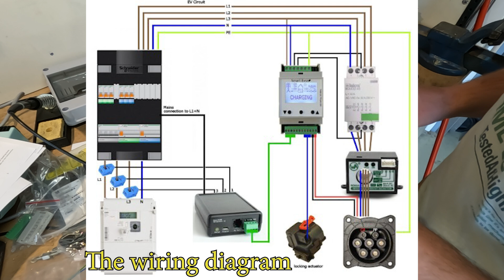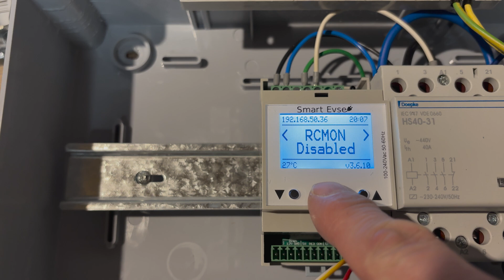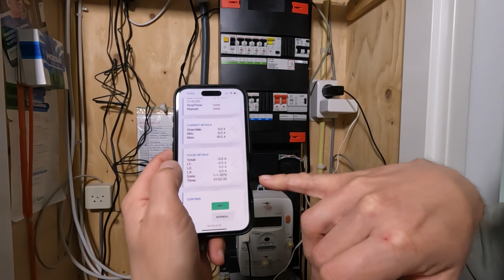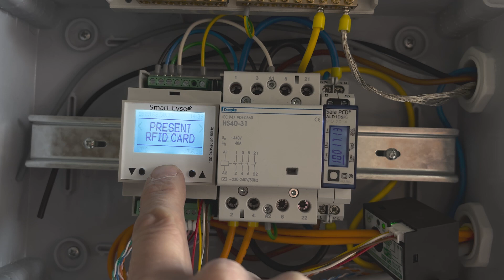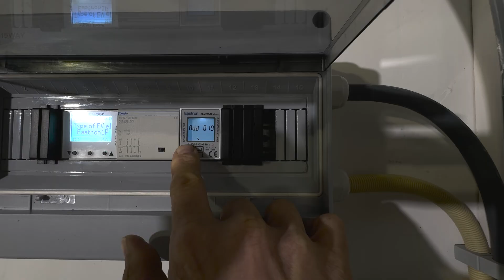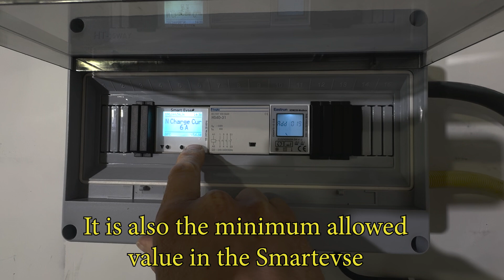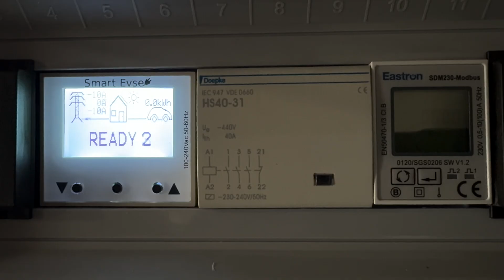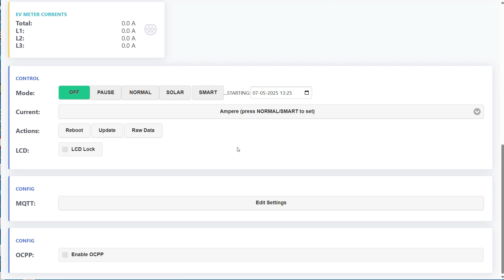Building a SmartEVSE charging station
For my electric vehicles (Vectrix and Volvo) I need a type 2 charging station. I make this myself using a Smart EVSE. The socket is neatly made in the wall. The rest is hung in the garage. I use an Rfid reader with chip, DC current monitor and a sensor box for smart and solar charging. It is opensource and diy friendly.

Voor mijn elektrische voertuigen (Vectrix en Volvo) heb ik een type 2 laadstation nodig. Deze maak ik zelf met behulp van een Smart EVSE. De socket wordt netjes in de muur gemaakt. De rest komt in de garage te hangen. Ik maak gebruik van een Rfid lezer met chip, DC current monitor en een sensorbox voor het smart en solar laden.